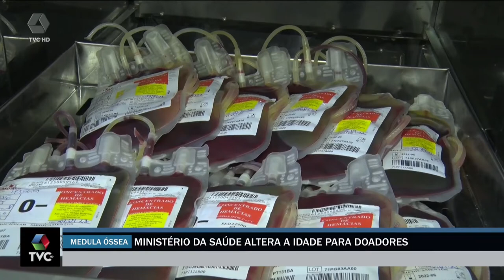Idade para ser doador de medula óssea é alterada